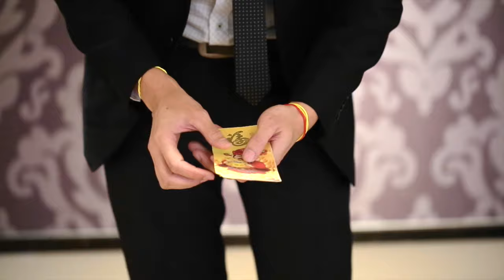Magic Essential Trailer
Close up for Wedding and Event.